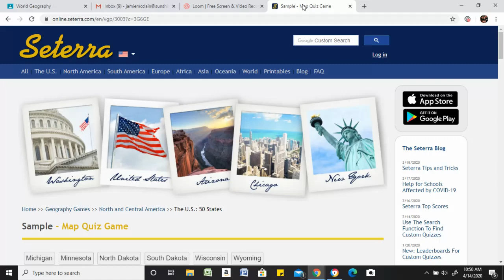Map Quiz Demo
This demo video shows you how the map test over Europe will be given on Friday, April 17.